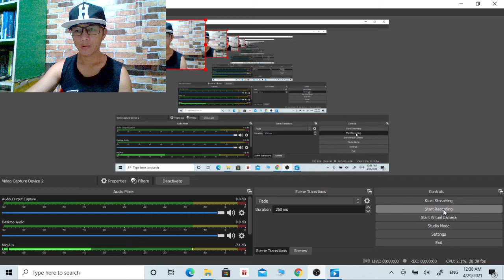Mekas tuaj khawb lawv cov gub tub rog thaum ub cov pob txhas 28/4/2021